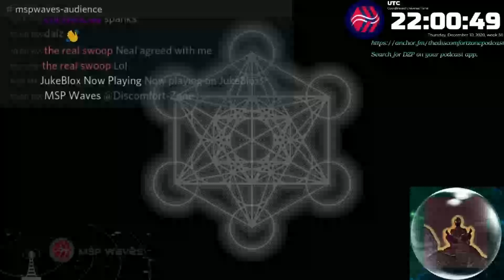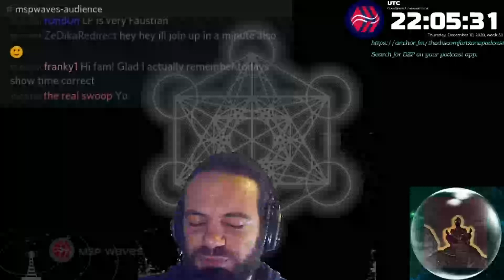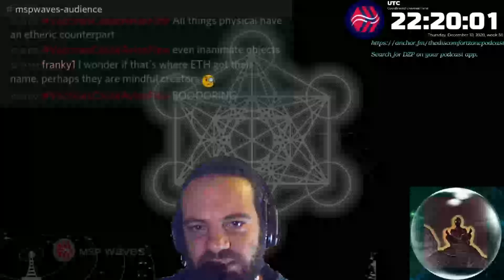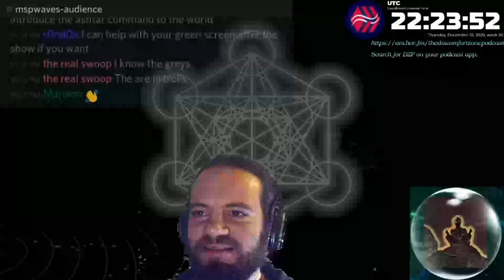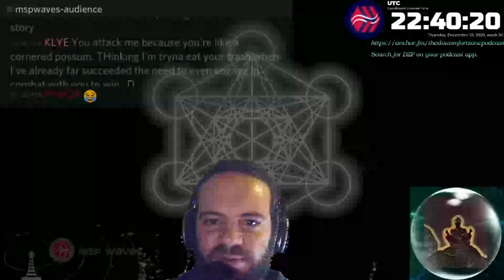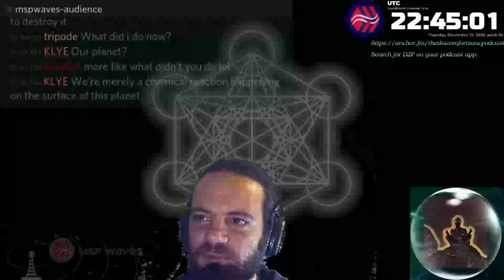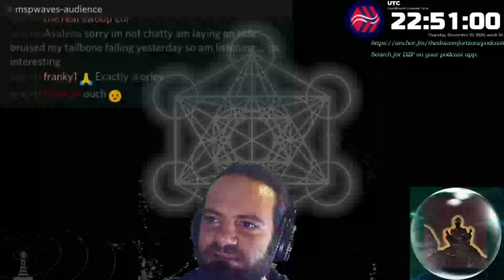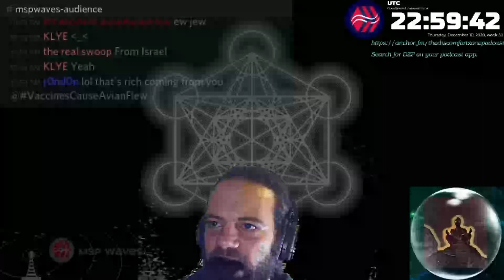E#44 From Niburians to Solar Systems Through Spiritual Evolution - DZP | The Discomfort-Zone podcast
Hey everyone, hope you are all well.
In this week's episode, we continue our summary of the subject of aliens. I talk about the different species we've mentioned in the podcast so far, as well as go over the subject of spiritual evolution, and how it pertains to our times and the future.
It's a pretty dense episode, so put on your thinking caps, and join me down the rabbit hole outside our anthropocentric universe.

The show is live every Thursday, 22:00 UTC on Discord. If you would like to listen live and interact with me through the chat, you can join the MSP-waves discord channel@ Or if you prefer, you can just listen live on the MSP-waves-broadcast network @ or on VimmTV @
The podcast is avaible on the podcast apps! Just search for DZP podcast!!

Join me, as I dive into the depth and breadth of the paradigms and ideas surrounding humanity's secret history.